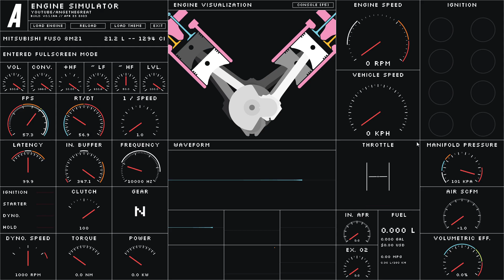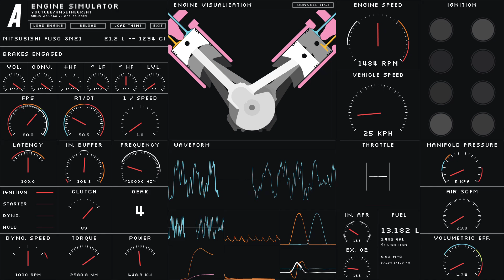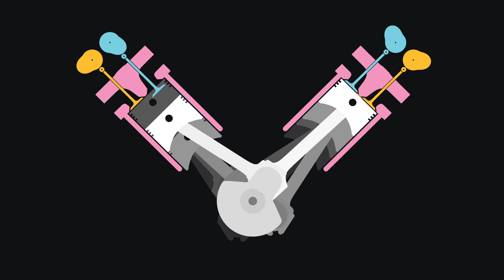's Mitsubishi FUSO 8M21 (Naturally Aspirated) - 7 speed Manual edit made by me.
I'm not sure if I got the gear ratio right here, I couldn't find any data about that gearbox. Plus, to date, I've opened up this particular code a million times to reference other codes, fix something that's not working, or just play around with the parameters. Props to "Devtech" for building this masterpiece based on ATG's GM LS V8 engine.